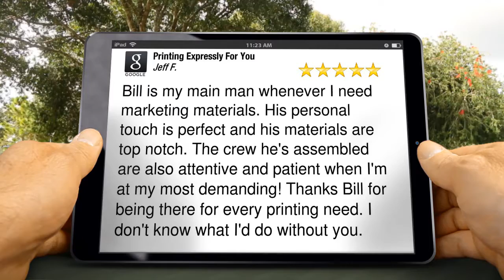Best Printer in Vancouver Washington Wonderful 5 Star Review by Jeff Fisher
Excellent Review

Bill is my main man whenever I need marketing materials. His personal touch is perfect and his materials are top notch. The crew he's assembled are also attentive and patient when I'm at my most demanding! Thanks Bill for being there for every printing need. I don't know what I'd do without you.

Printing Expressly For You
1720 NE 64th Ave suite A
Vancouver WA
98661